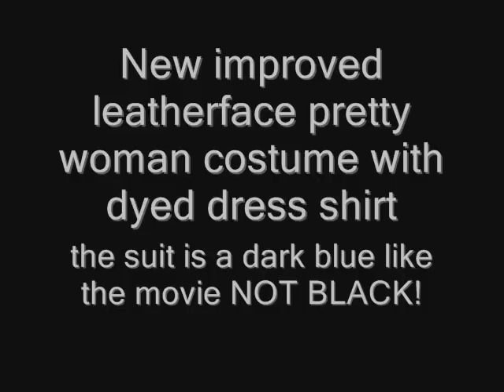New leatherface pretty woman dark blue suit and dyed accurate dress shirt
My accurate 1974 Texas Chainsaw Massacre Leatherface Pretty Woman mask and suit. I emailed Gunnar Hansen a couple of days ago to ask him some questions on the suit or tuxedo he wore in the film, and he said the suit or dress cloths was a dark blue almost a black, the tie was indeed black and as for the dress shirt it was just a white dress shirt with lines on it that they had dyed a dark cream color and the boots was just black cowboy boots support the channel